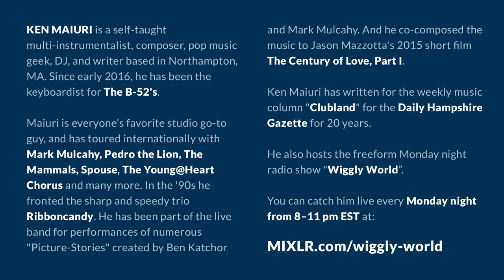Ken Maiuri for The Granddaddy Cafe COVID-19 Relief Music Benefit. “Angela” (Theme for ‘Taxi’)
Help keep the music going and our staff in good company.
Ladies and Gentlemen, this next performer has been a dear friend of owner Adam for 25 years. Together, they’ve played in several bands and appeared on numerous recordings, including the AM Gold sound of their latest musical venture, K&A Surplus
Ken Maiuri has toured with the likes of the B-52’s, The Mammals, Mark Mulcahy, Pedro The Lion, elderly rock ensemble The Young@Heart Chorus and so many more.
Ken hosts his own radio show “Wiggly World”, has written for the local music column in Western Massachusetts for 20 years and is in just about every third band in his neck of the woods. Here with the theme song from Taxi, we bring you Ken Maiuri!
You can catch Ken’s freeform radio show "Wiggly World” live every Monday night from 8–11 pm EST at:
Continue to tune in over the following days and weeks as we bring in more guests artists who will be donating a song each to keep us all sane, and our baristas in good spirits.